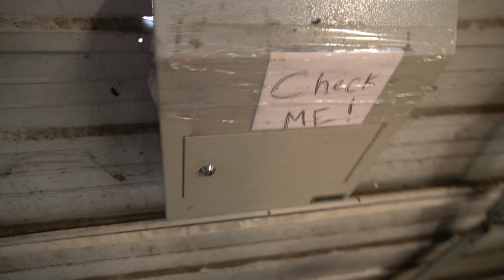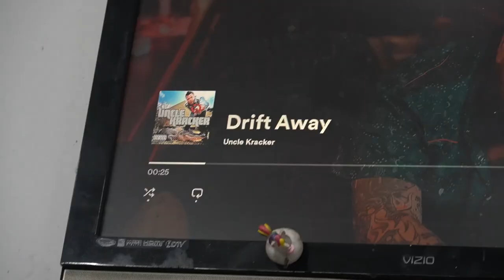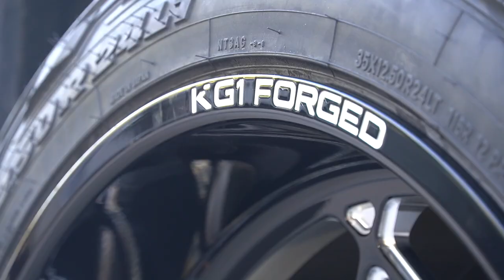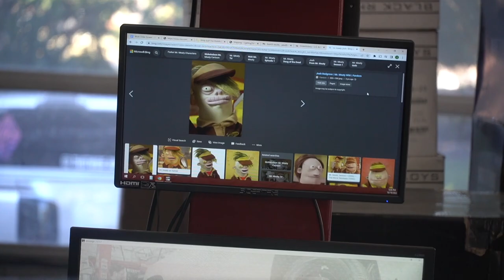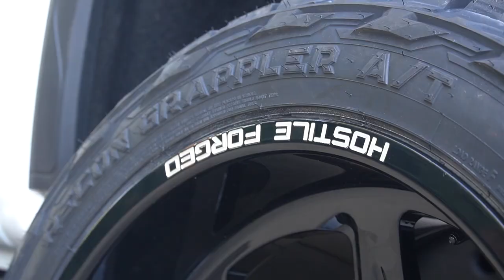2022 REFRESHED VS 2022 LTD, 2022 GMC Sierra 1500, Rough Country 6” and 24x12s, Is it the best??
SOUTHERN TIRE
Location (82 City Square Blvd Mcdonough, Ga 30252)

BUILDS -
2014 Chevy Silverado *Lifted*
2017 Chevy Tahoe *Cammed*
2003 Chevy Cateye (TOTALED)
2002 Ram 1500 V8 (FOR SALE)